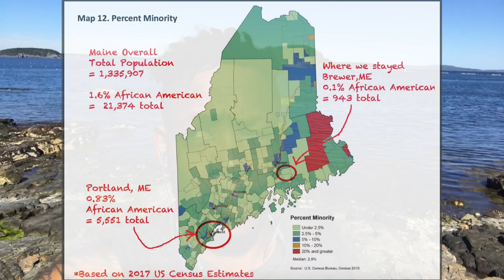The IMPACT of Race on Traumatic Brain Injury Recovery and Head Injury Symptoms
Watch as I talk about how race play a role in the recovery from a traumatic brain injury. The impact of race on head injury symptoms of depression, mania panic and fear.

Join me on this episode as I talk about my experiences with the intersection of TBI/head injury symptoms during recovery and being an African American man in the US.

On this episode I am discussing the ways in which my trip to Maine highlighted the need in me in safety and inclusion. During my current stage of recovery I have begun to experience the hardships of mani and depression.

Get Juiced YouTube!

This is filmed entirely with my iPhone7 using the DJI Osmo Mobile 2 Stabilizer.

brain injury brain injury documentary TBI stories, TBI recovery stories